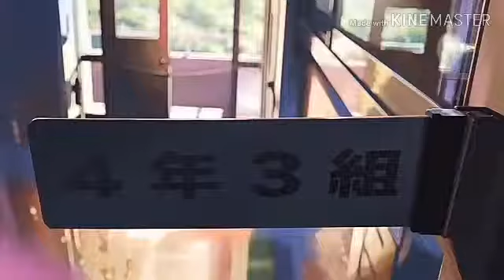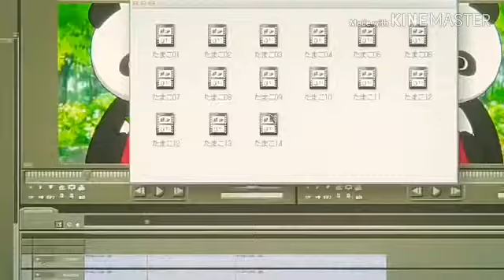(AMV) Chiisana koi uta Cover Konamilk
Or if you like my video or want give me a new song for me to make another amv please Email or comment
Lyrics

Romanji
Hiroi uchū no sū aru hito-tsu
Aoi chikyū no hiroi sekai de
Chīsana koi no omoi wa todoku
Chīsana shima no anata no moto e

Anata to deai toki wa nagareru
Omoi o kometa tegami mo fueru
Itsu shi ka futari tagai ni hibiku
Toki ni hageshiku toki ni setsunaku

Hibiku wa tōku haruka kanata e
Yasashī uta wa sekai o kaeru

Hora anata ni totte daiji na hito hodo
Sugu soba ni iru no
Tada anata ni dake todoite hoshī
Hibike koi no uta

Anata wa kizuku futari wa aruku
Kurai michi de mo hibi terasu tsuki
Nigirishimeta te hanasu koto naku
Omoi wa tsuyoku eien chikau

Eien no fuchi kitto boku wa yū
Omoikawarazu onaji kotoba o
Sore de mo tarizu namida ni kawari yorokobi ni nari
Kotoba ni dekizu tada dakishimeru
Tada dakishimeru

Yume nara ba samenaide
Anata to sugoshita toki
Eien no hoshi to naru

Check for info

Song:Chiisana koi uta

Artist:Mongol800

Cover by:Konamilk
Support me

Channel:Lape Music